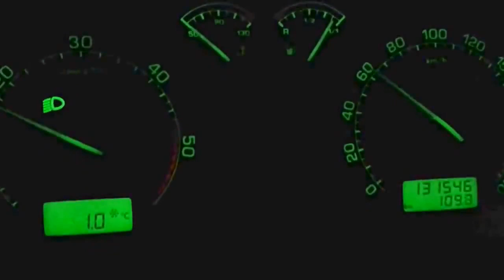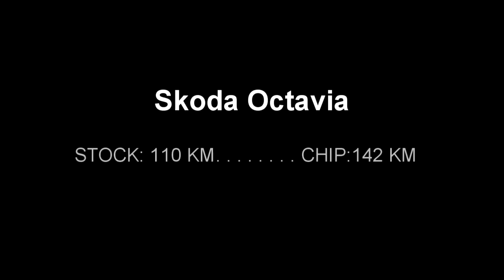Skoda Octavia 1.9 TDI 110KM.Przyspieszenie,wyprzedzanie..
Ujęcia z jednego dnia jazdy po drogach mazowsza.
Litte ride from one day in Poland.

Car: Skoda Octavia 2004
Stock 110KM
Chiptuning: 142 KM
Engine 1.9 TDI (ASZ)

Škoda Octavia I została wprowadzona na rynek pod koniec 1996 roku. Był to pierwszy model Škody, który powstał w biurach konstrukcyjnych koncernu Volkswagena.
Model umocnił pozycję Škody na europejskich rynkach motoryzacyjnych.
W aucie wykorzystano płytę podłogową VW Golfa IV generacji (Platforma VW A4 PQ 34). W 1997 roku zaprezentowano wersję kombi, w której w 1999 roku wprowadzono napęd na cztery koła.
W 2000 roku auto przeszło drobny face lifting oraz wprowadzono wersję RS.
Pomimo zaprezentowania w 2004 roku II generacji modelu I generacja pozostała na rynku pod nazwą Škoda Octavia Tour.
Produkcję zakończono 9 listopada 2010 roku.
W ciągu 14 lat wyprodukowano 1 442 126 egzemplarzy.

Camcoder/Kamera: Samsung Galaxy Ace 2 (Android 2.1),Flip video HD
Muzyka: